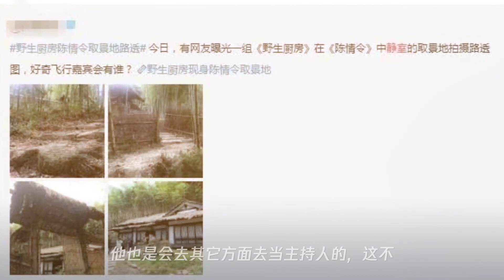《野生厨房2》在陈情令静室录制,王一博确定参加,网友：要合体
➤Thanks收看！